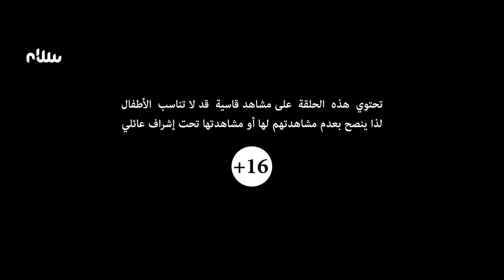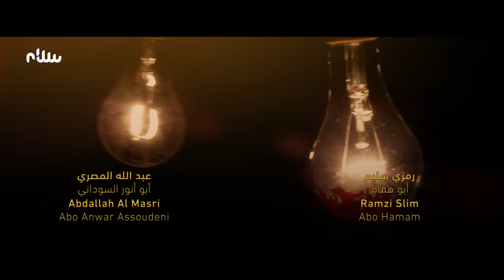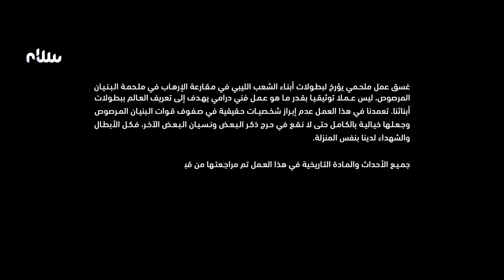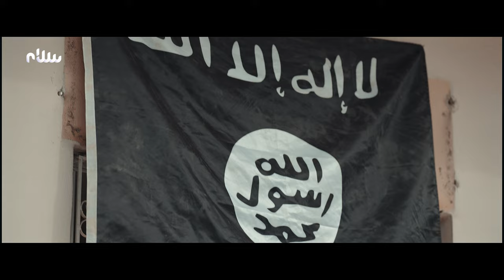حلقة غسق 2